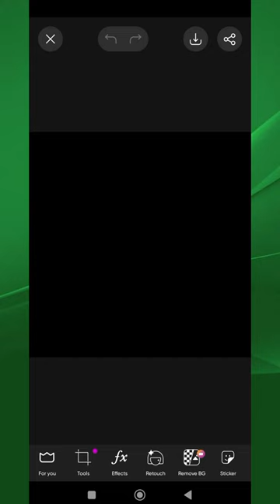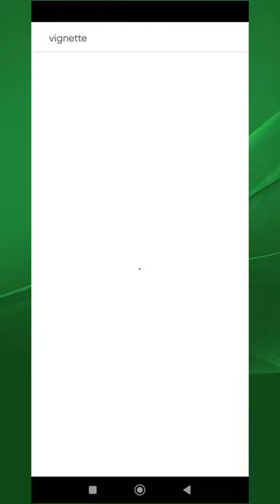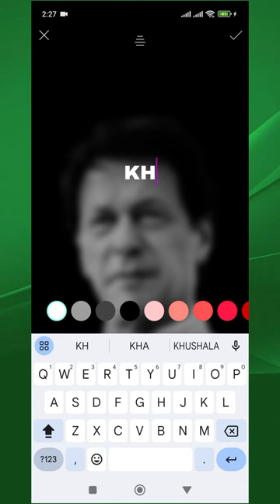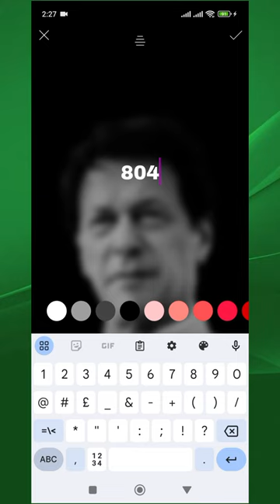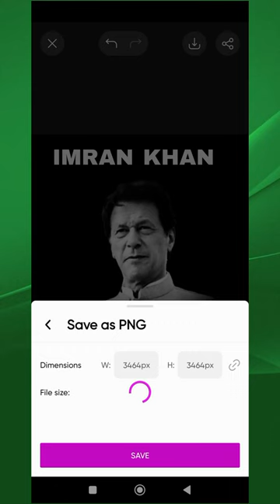How To Make A Professional Photo Editing Imran khan